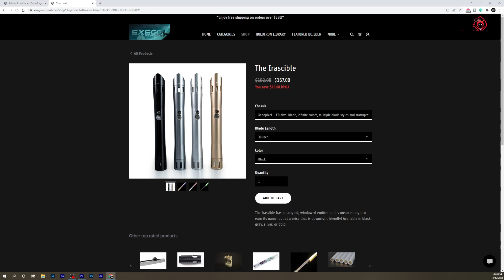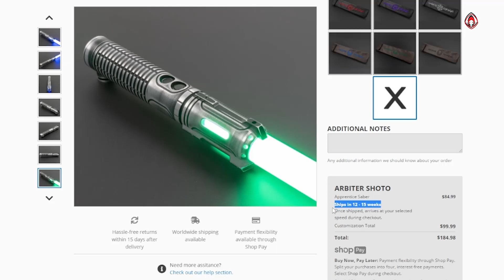LIGHTSABER COMPANIES REVIEW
Hey, Fam! Exegol Outpost sent me a saber a few weeks ago. I've had several hours messing around with my baselit saber and I wanted to do a review compared to my saberforge I spent close to $300 on. I go into detail about the light effects, sound fonts, hilts, and of course my personal experience with which company I prefer. I hope you enjoy this video and I can't wait to do more lightsaber videos!